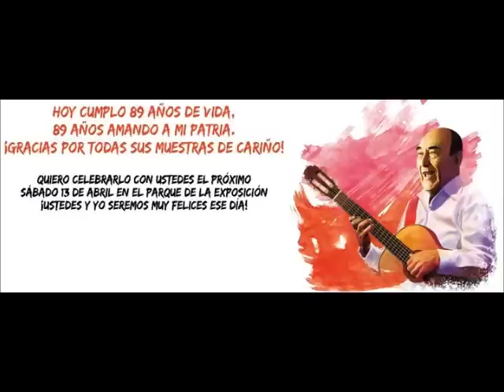Expresión Criolla: (2013) Pelo Madueño - Cuando llora mi guitarra (En Vivo Homenaje a Óscar Avilés)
Extraordinario homenaje en vida al maestro Óscar Avilés Arcos, por sus 89 años de Peruanidad, presentación en el Parque de la Exposición (13/04/2013), con grabación en vivo.
Segmento dedicado a reconocer la etapa de grabaciones con Los Morochucos a cargo del talentoso Pelo Madueño.